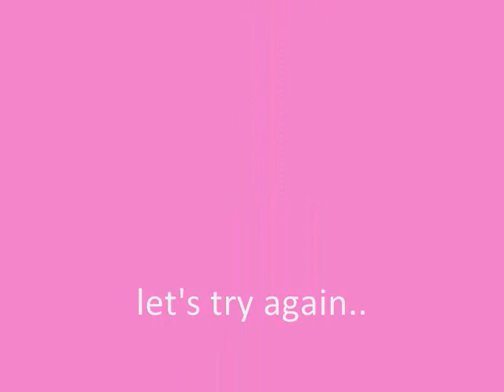Somewhere Over The Rainbow - Heidi Williams - request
This song was a request by The Superyoohoo (btw, i LOVE that name) haha. I hope you all like it, tell me if ya do or if ya don't in a comment/message/anything else. Thank you all so much for the support so far. Tell your friends and family about iCousins10! I love you, Heidi.